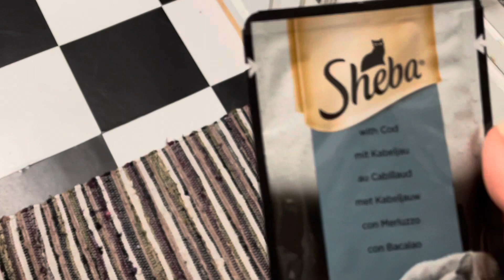Does Eric understand ’time’?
Well, Eric does seem to understand every word I say, but is he just a very agreeable cat?

In this video, Eric and I chat about the concept of time and what that might mean to a cat. Of course it results in food.

Welcome to our little world if this is your first time here, please consider subscribing to this small channel in which I share the joys of living with a cat called Eric.

Eric is 11 years old, very very nearly 12.
He lives in the UK and is of no particular breed except a beautiful one with tabby colouring.